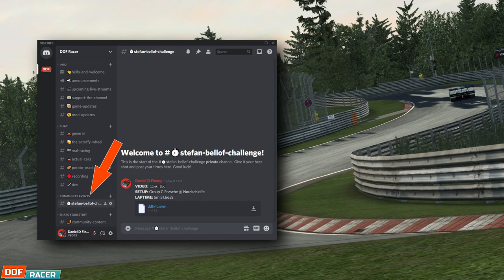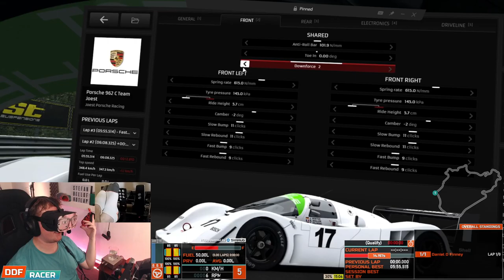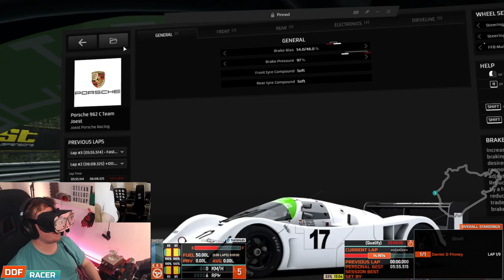Can We Beat Stefan Bellof’s Lap Record? (Nordschleife - Porsche 962 C - RaceRoom Racing Experience)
In 1983 Stefan Bellof set a lap record which stood for nearly 35 years with what is considered to be one of the most iconic laps in motorsport. A 6 minute and 11.13 second showcase of brilliance in the Group C Porsche 956 at the Nurburgring / Nordschleife...and in this video I’m going to give it my best effort to beat that time in RaceRoom Racing Experience!

Not only that, I’m also throwing the challenge over to YOU! Check out the links below for the official RaceRoom leaderboard and also my Discord server where you can grab a copy of the setup I’m using. Best of luck!

0:00 Hello and Welcome!
2:00 Getting Warmed Up
6:17 Driving At 80%
11:50 Finally! Some Improvement
15:45 The Rage Is Real
17:18 Broken Man, Broken Wheel
19:06 Absolute Concentration (So Many Code Browns…)
25:12 I’ll Do It Again!
30:56 It’s Over. It’s Finally Over.